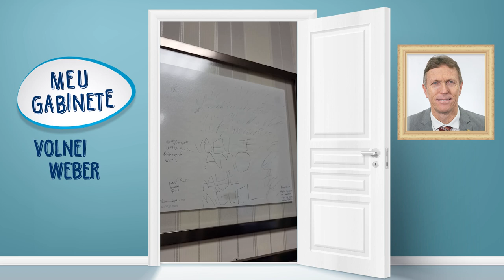PGM 13 - Meu Gabinete - Deputado Volnei Weber - 27/11/23